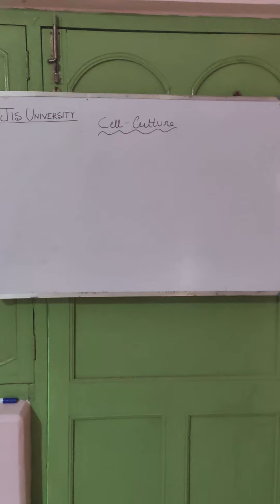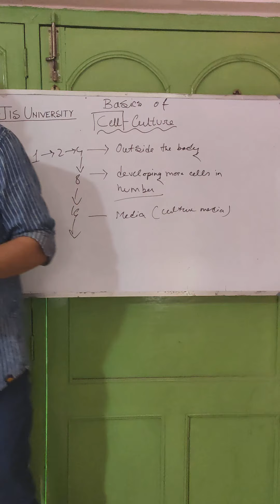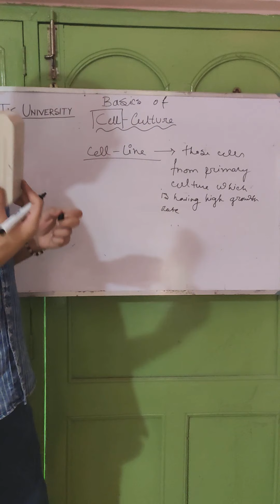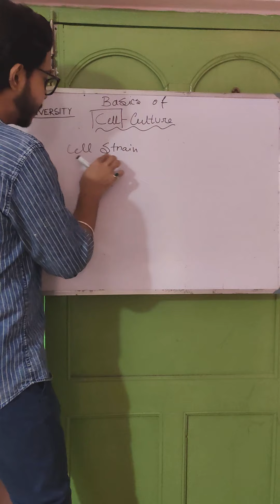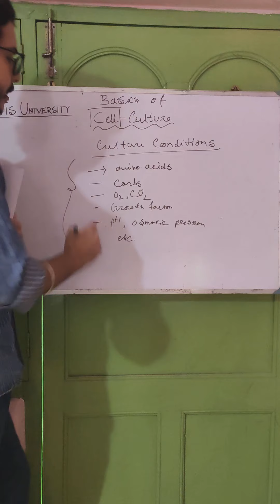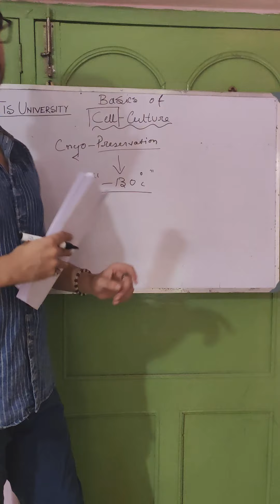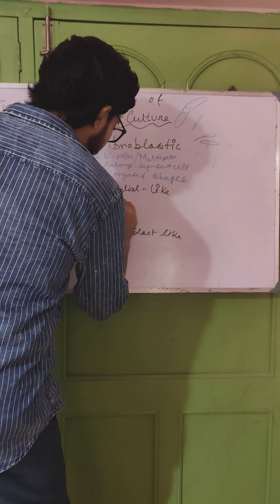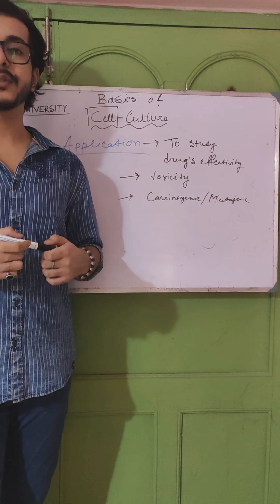Basics of Cell Culture